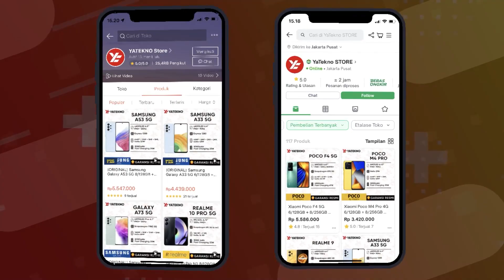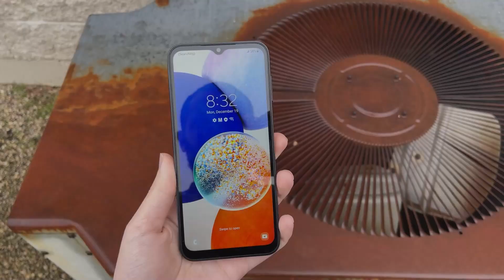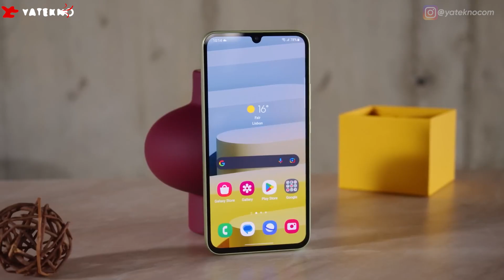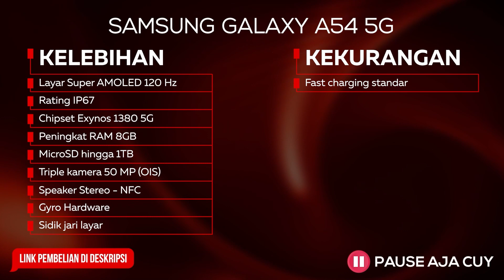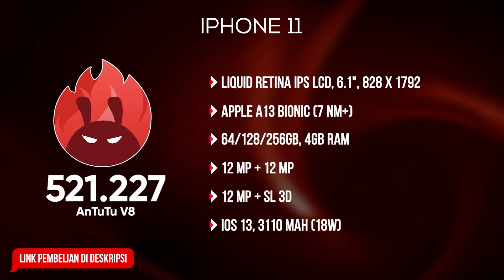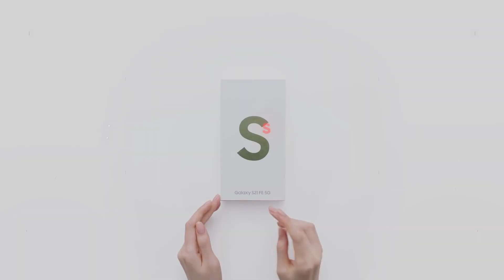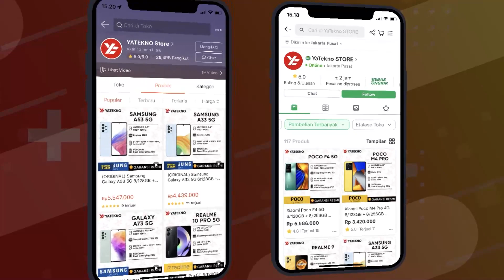FOTO LEBIH LUAS! 5 HP KAMERA 0,5x ULTRA WIDE MURAH TERBAIK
Rekomendasi HP Kamera 0.5 Ultra Wide Murah Terbaik 2023